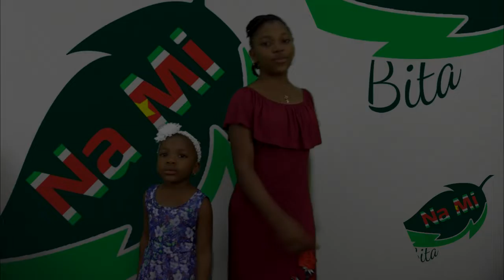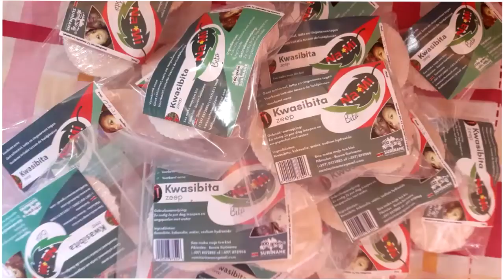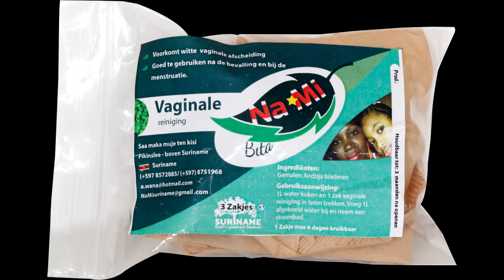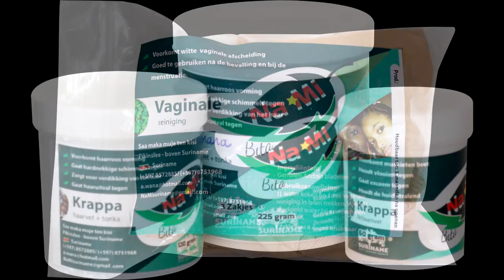5 mei nieuws 2022